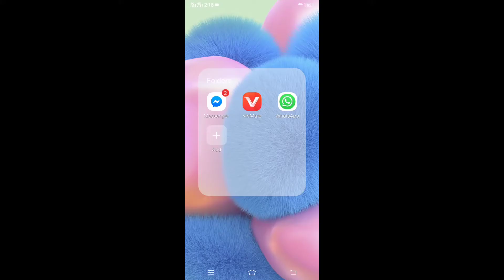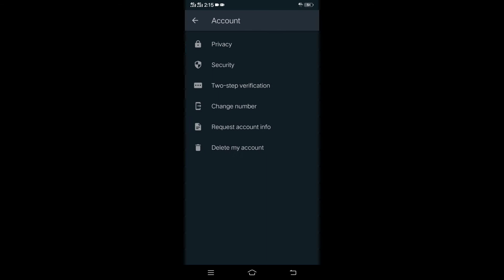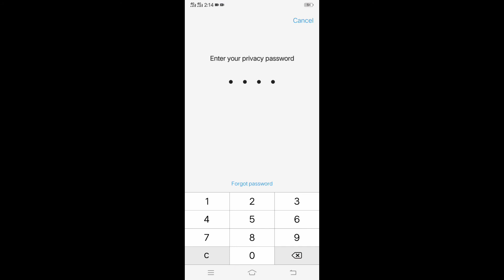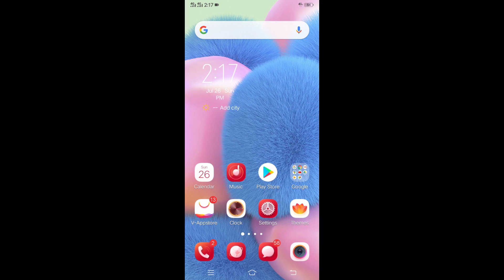Secret whatsapp settings/recommend for you by zeesh tech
This video is so important for many people who cannot know about the uses of whatsapp many more population are using whatsapp but majority of peoples cannot use these important features of whatsapp there are a setting in my video is no body can hack your whatsapp id if you apply my first whatsapp setting this is very important setting peoples can apply this setting for save their whatsapp data my second video is about massage seen topic some peoples want this they can seen someone massage and they want that the sender not see that the watcher watch his massage you can apply my second setting if you need this setting my third setting is about your whatsapp internal data if you want rhat your data have available you after delete the whatsawpp then you can apply my second setting i hope viewers like this video ☺